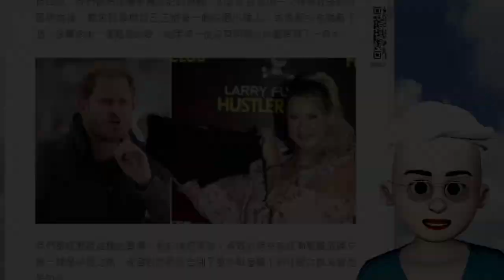Smart Travel《英國王室秘聞》｜脫衣舞孃不忿回憶錄中隻字不提 揚言將發布哈里王子X露照片